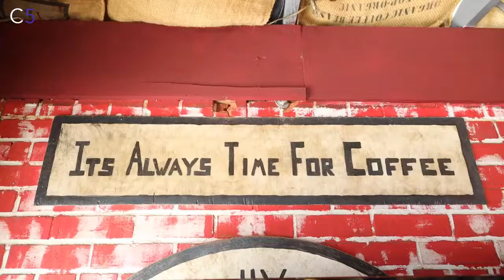Smelly Cat Reopens Inside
Scoop: Since March 2020, the cozy hangout has served Charlotteans coffee via its walkup window in NoDa. Smelly Cat’s indoor seating reopens on March 1 — with extended hours, coffee cocktails, charcuterie + reservations.

Vidoe by Alex Cason/The Charlotte Observer